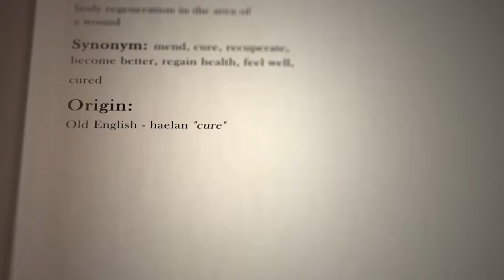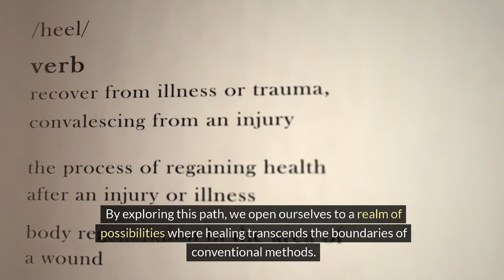Harnessing Intuition to Heal Trauma: Unlocking Your True Power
Welcome to the Stylin' Spirit channel! In this video, we delve into the transformative power of intuition in healing trauma and unlocking your true potential. By understanding how to tap into your intuition, you can break free from harmful trauma responses and step into a place of empowerment. Join us on this journey of self-discovery and learn how to harness your intuition to overcome past wounds and embrace your true power.

Unlock the key to healing and empowerment by harnessing your intuition today!